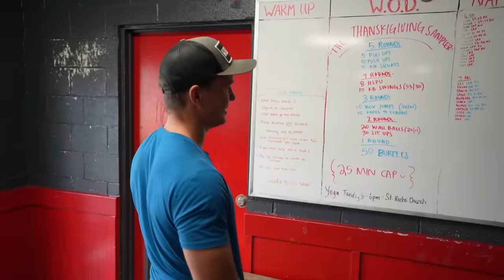Abby puked on Thanksgiving *poor Abby*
Poor Abby threw up sooo much on Thanksgiving Day. Luckily she was still able to make it through Thanksgiving dinner.